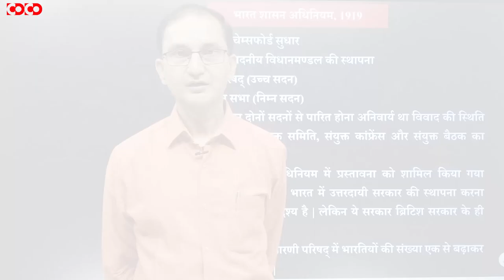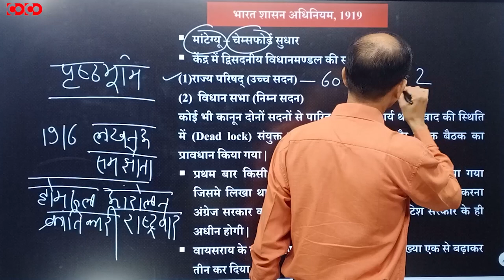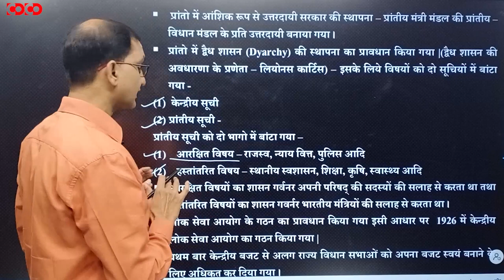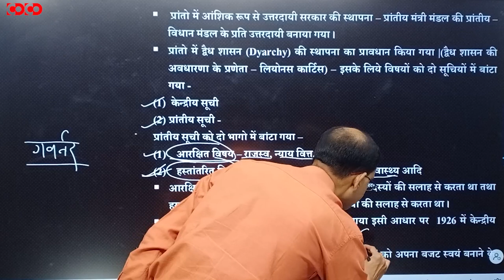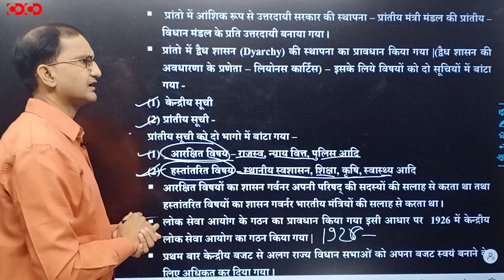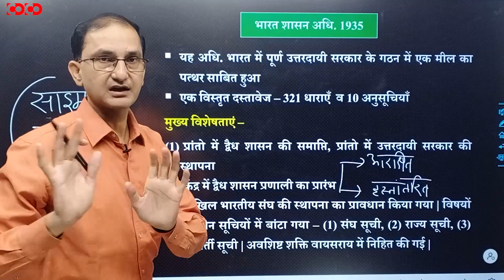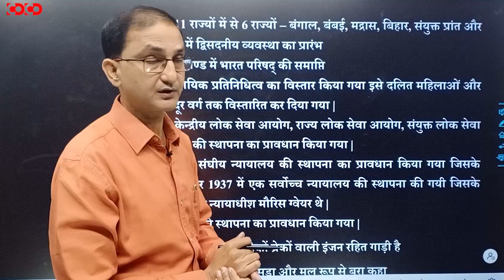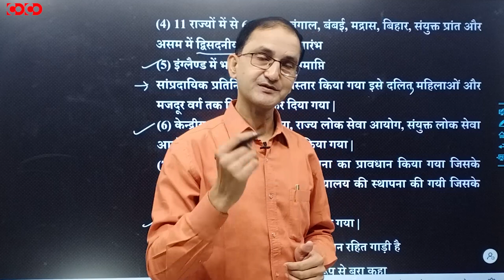MPPSC Prelims Crash Course || भारत शासन अधिनियम(1919-1935)